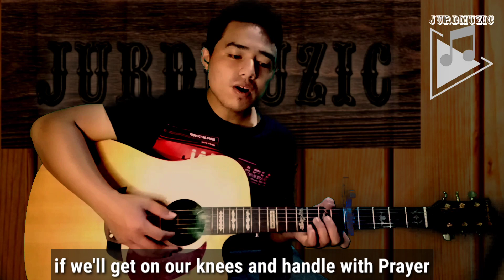Handle with Prayer | JurdMuzic || Acoustic Gospel song